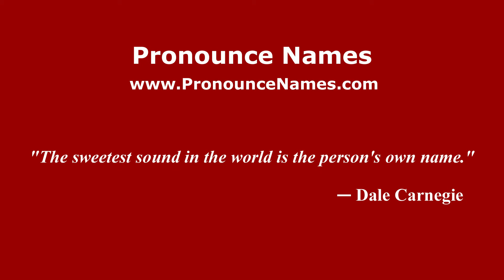How do you say Maragang in Malaysia? Malaysian pronunciation of Maragang - Pronounce Names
How do you pronounce Maragang in Malaysia? For more information about Maragang, such as gender, origin, etc.,